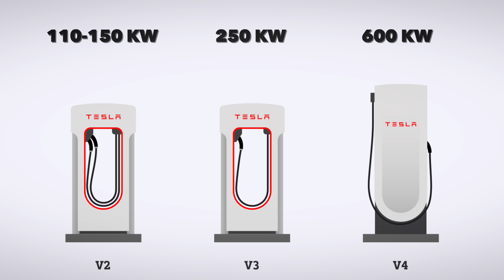Dugó amiben csak Teslák állnak…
Több mint 3 órát vártam a Tesla Supercharger töltőknél Horvátországban... Kalandos volt így a hazaút.

Kis adalék a videóhoz: a Teslás mellényes lány Tesla alkalmazott volt. Sokat nem tudott tenni, de ott volt egész nap és próbált segíteni a népeknek. A Tesla a kényelmetlenségekért cserébe ingyenessé tette a töltőket, de alapvetően a karlovaci hibás töltő miatt voltak ennyire sokan. Egyébként is lett volna sor, mert pl Zadarban is volt vagy 8-10 autó délben a töltőknél, de valószínűleg nem lett volna ekkora, ha a Tesla nem jelez hibát Karlovacban.